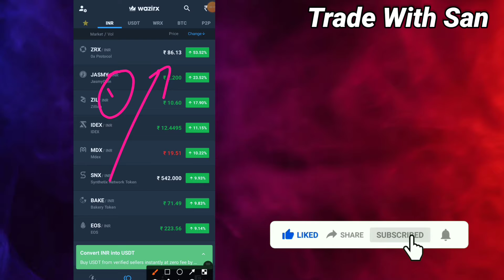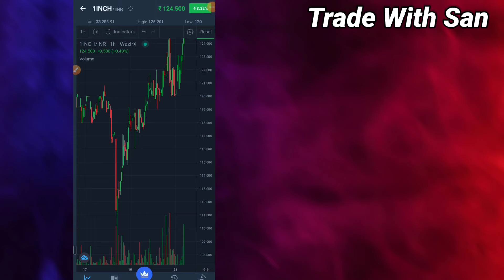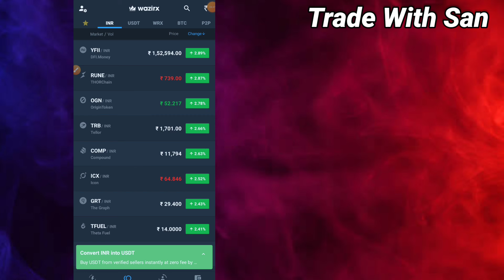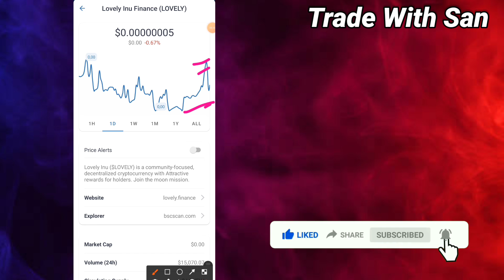21 April 2022 50% Market Pump🔥 Today Crypto Update & Analysis